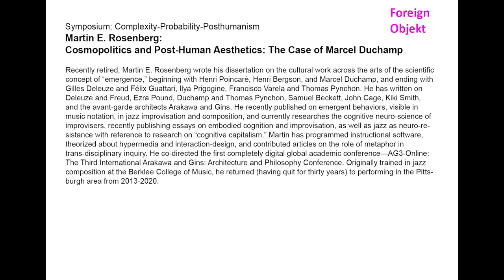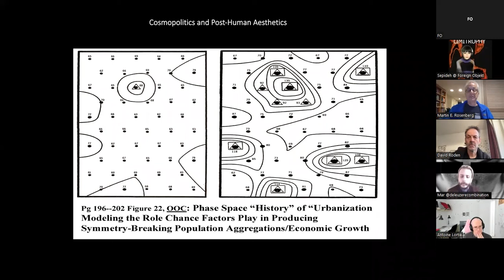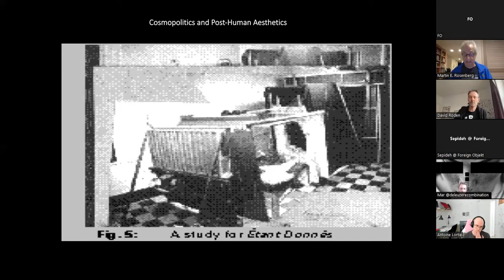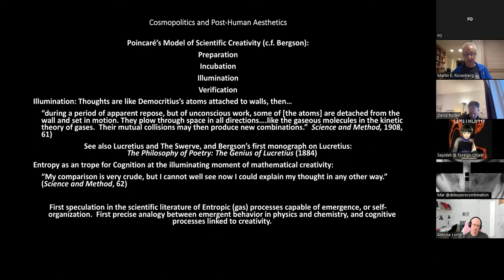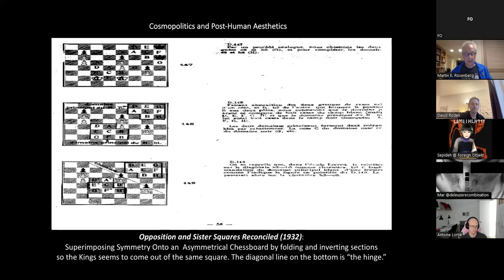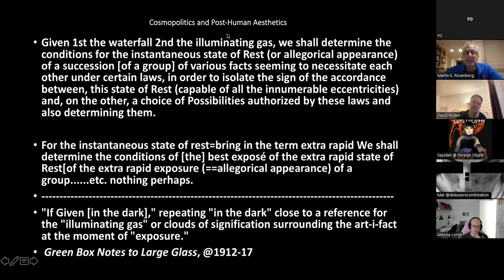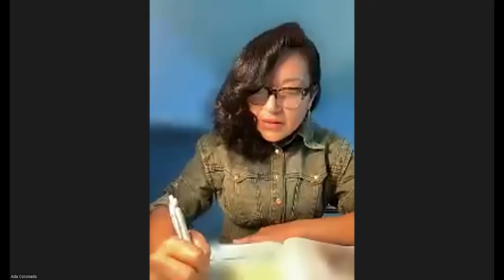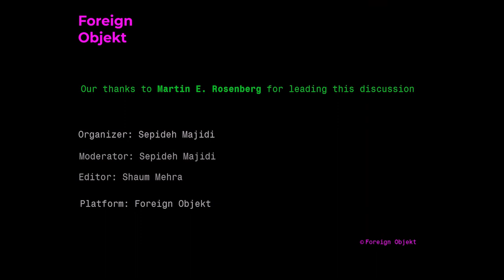Martin E. Rosenberg: Cosmopolitics and Post-Human Aesthetics: The Case of Marcel Duchamp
Complexity-Probability-Posthumanism: Symposium (Framework by Sepideh Majidi)
Programmer and Organizer: Sepideh Majidi
Moderator: Sepideh Majidi
Video edit: Shaum Mehra

Martin E. Rosenberg:
Cosmopolitics and Post-Human Aesthetics: The Case of Marcel Duchamp

Despite the slight differences in their classifications of post-human philosophizing, David Roden and Stefan Sorgner diverge when Sorgner seems to identify two grand narratives informing the role of technology in the shift from humanism to post/meta-humanism: from Being to Becoming; and from subject-object Dualism to Univocality, Hybridity or Disconnection. David Roden’s fictional speculations in Snuff Memories, on the other hand, envision a post-human future without either. Actually, one can conceive of permutations of these two narratives, such as imagining a disembodied machine intelligence or even a hybrid fusion of subjective bio- and objective machine-intelligence capable of Becoming, here meaning self-organization.

This talk creates a context for these two grand narratives by demonstrating how central they were to the avant-garde strain of high modernism in the works and writings of Henri Robert Marcel Duchamp.  We can locate Duchamp’s sources for these narratives in the mathematics of Henri Poincaré, and the philosophy of Henri Bergson, both of whom he read carefully.  These narratives should be situated in relationship to a debate within the philosophy of science over competing paradigms: deterministic time-reversible and contingent time-irreversible models of physical systems, played out in the context of the techne of the Industrial Revolution. This debate is addressed polemically in the work of (Bergson-inspired) Ilya Prigogine, alone (1980) and with Isabelle Stengers (1979; 1984) in the wake of Prigogine’s 1977 Nobel Prize; and more thoroughly addressed in Stengers’ masterwork Cosmopolitics I and II (2010; 2011). Stengers locates the grounds for this debate in the “factishes” of scientific invention, including both objects and models: from the problematic status of the neutrino; to the inherent bias of western mathematics towards the reversible model of time, a bias challenged by the Intuitionist School of Kronecker, Poincaré, Brouwer and others. These competing paradigms also seem to play a role in the shift from a disembodied, computational-deterministic model of cognition exemplified by John von Neumann, to a contingently emergent model of embodied and enactive cognition exemplified by the work of Francisco Varela and others.

I will begin with how Bergson’s work Creative Evolution (1907) informs Poincaré’s essay “On Mathematical Discovery” (1908), which in turn proves central to Duchamp’s pre-World War I writings (in Green Box Notes to Large Glass @1912-17) that eventually inform his posthumous masterwork Being Given: 1. The Waterfall; 2. The Illuminating Gas (1968). I will conclude by addressing how Duchamp defines art as “a creative act,” an event generated by a charged field “between artist and onlooker” involving the distinct cognitive processes of “delay” and “exposure,” and how Duchamp’s chess treatise on the endgame: Opposition and Sister Squares Reconciled (1932) can be read as an allegory of distributed aesthetic cognition as an augury of univocality, whether mediated by technology or no.

About the Author:
Recently retired, Martin E. Rosenberg wrote his dissertation on the cultural work across the arts of the scientific concept of “emergence,” beginning with Henri Poincaré, Henri Bergson, and Marcel Duchamp, and ending with Gilles Deleuze and Félix Guattari, Ilya Prigogine, Francisco Varela and Thomas Pynchon. He has written on Deleuze and Freud, Ezra Pound, Duchamp and Thomas Pynchon, Samuel Beckett, John Cage, Kiki Smith, and the avant-garde architects Arakawa and Gins. He recently published on emergent behaviors, visible in music notation, in jazz improvisation and composition, and currently researches the cognitive neuro-science of improvisers, recently publishing essays on embodied cognition and improvisation, as well as jazz as neuro-resistance with reference to research on “cognitive capitalism.” Martin has programmed instructional software, theorized about hypermedia and interaction-design, and contributed articles on the role of metaphor in trans-disciplinary inquiry. He co-directed the first completely digital global academic conference—AG3-Online: The Third International Arakawa and Gins: Architecture and Philosophy Conference. Originally trained in jazz composition at the Berklee College of Music, he returned (having quit for thirty years) to performing in the Pittsburgh area from 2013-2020.